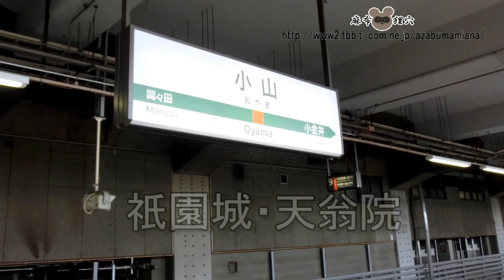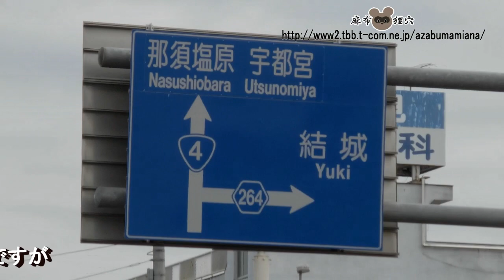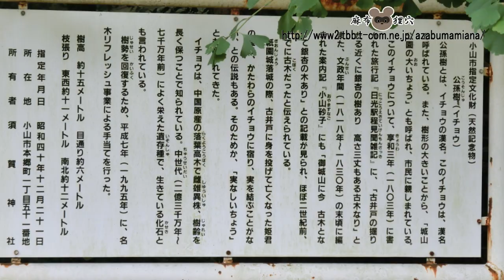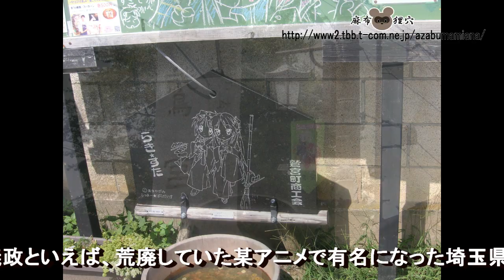祇園城・天翁院＿栃木県小山市の史跡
『知られざる鷲宮神社の歴史を語ってみた』
栃木県小山市の史跡を訪ねてみました。小山といえば徳川家康の「上杉征伐」（関ヶ原の戦いの前哨戦）の際の小山評定が有名ですが、その他にも平安以来の下野の名門小山氏のゆかりの史跡が多く存在します。（祇園城・鷲城・中久喜城・須賀神社などなど）なお南北朝時代の小山義政の乱で有名な小山氏11代小山義政はアニメらきすたで有名な埼玉県の鷲宮神社を修復し、国指定重要文化財刀剣「備中青江」を奉納した人物でもあります。同じ小山市内の【長福城・鷲城・鷲神社の動画】

サムネイルの女の子はオリジナルキャラクターの小山芳姫（おやまよしひめ）さん。南北朝時代の栃木県小山市の鷲城の主小山義政公の正室よし姫の転生した姿

I visited a historical site in Oyama City, Tochigi Prefecture, to learn about the history of Washinomiya Shrine.
I visited historical sites in Oyama City, Tochigi Prefecture. Oyama is famous for the Oyama Council during Tokugawa Ieyasu's conquest of Uesugi (a prelude to the Battle of Sekigahara), but there are also many other historical sites related to the Oyama clan, a prominent family in Shimono since the Heian period (Gion Castle, Eagle Castle, Nakakuki Castle, Suga Shrine, etc.). （There are also many other historical sites related to the Oyama clan, which has been famous in Shimono since the Heian period (Gion Castle, Eagle Castle, Nakakuki Castle, Suga Shrine, etc.) The 11th generation of the Oyama clan, Oyama Yoshimasa, who is famous for the Oyama Yoshimasa Rebellion in the Northern and Southern Dynasties, restored Washinomiya Shrine in Saitama Prefecture, which is famous for the anime series Lucky Star, and is also the person who dedicated the nationally designated important cultural property sword "Bicchu Aoe. Video of Choufuku Castle, Washi Castle, and Washinomiya Shrine, also in Oyama City

The girl in the thumbnail is the original character, Yoshihime Oyama. She is a reincarnation of Princess Yoshihime, the main wife of Lord Oyama Yoshimasa of Washi Castle in Oyama City, Tochigi Prefecture during the Nanbokucho Period.